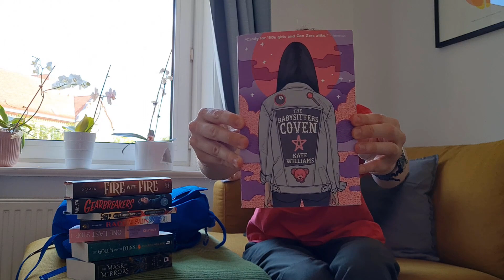My July Book Haul!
It's been a while since I bought a bunch of books! I also filmed my trip to the bookstore (even though it's mostly my face).
(I'm sorry for the thumbnail. I was lazy and my face refused to look pretty)

Timestamps:
0:00 Intro
0:49 My trip (shots of my face)
1:43 The books!

Books I talk about in this video:
The Mask Of Mirrors by M. A. Carrick
The Golem And The Djinni / The Hidden Palace by Helene Wecker
Race To The Sun by Rebecca Roanhorse
Convenience Store Woman by Sayaka Murata
Gearbreakers by Zoe Hana Mikuta
Fire With Fire by Destiny Soria
The Babysitter Coven by Kate Williams
The Down Days by Ilze Hugo
Mostly Void, Partially Stars by Joseph Fink and Jeffrey Cranor